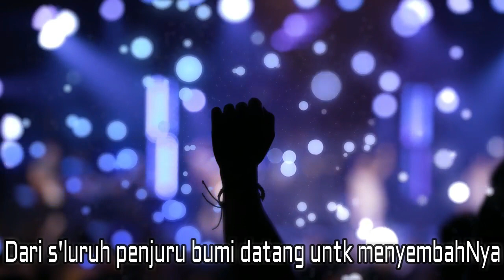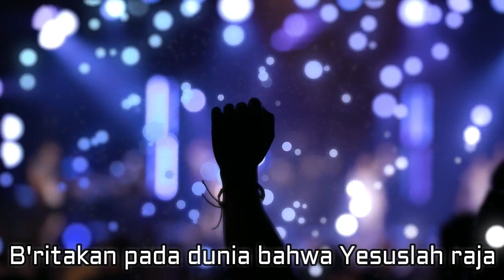Api KemuliaanNya (with lyrics)